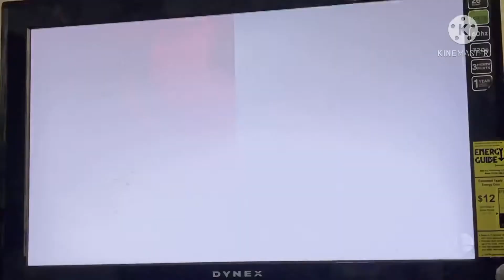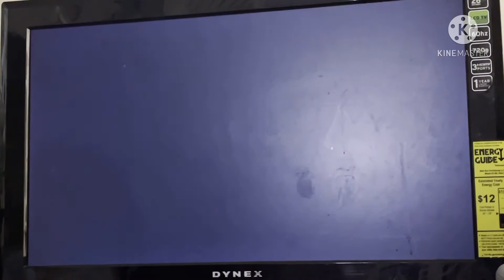Pyra and Mythra: Move Breakdown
Sorry I was eating